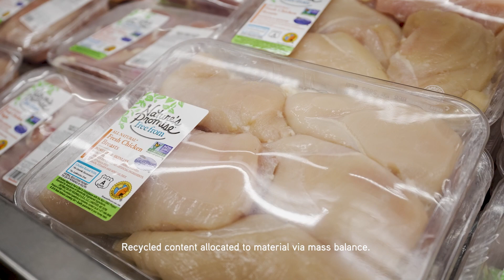SEE Customer Story: Increasing Circularity for Ahold Delhaize USA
When Ahold Delhaize USA wanted to improve the sustainability and circularity of its plastic poultry packaging, it turned to the CRYOVAC® team at SEE®.

Watch how this advanced recycling program takes discarded flexible plastics from Ahold Delhaize USA locations and recycles it into high-performing, food-grade packaging film.